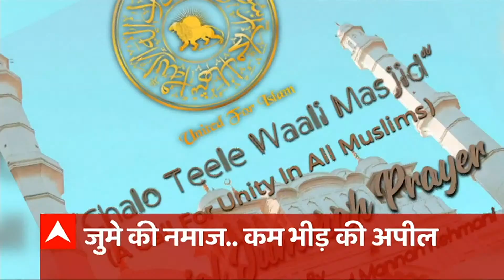HEADLINES: फटाफट देखिए सुबह की सभी बड़ी खबरें एकसाथ | Top News